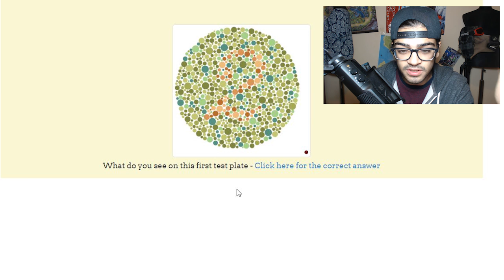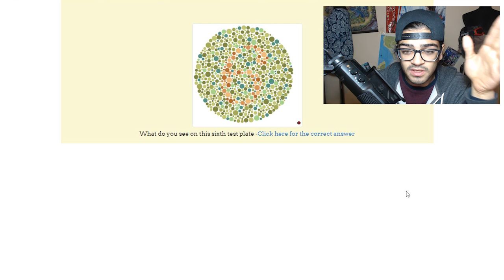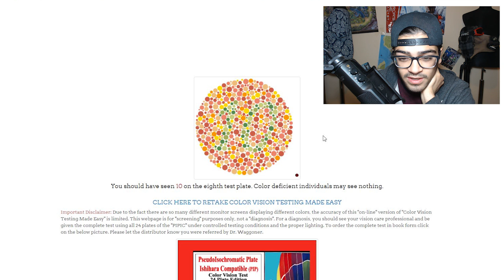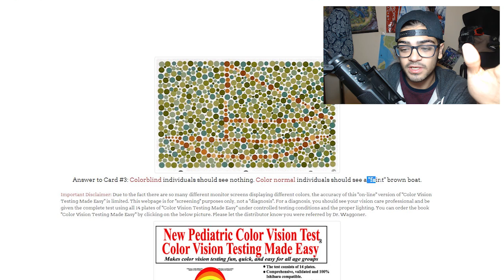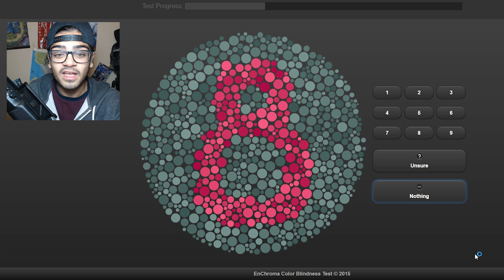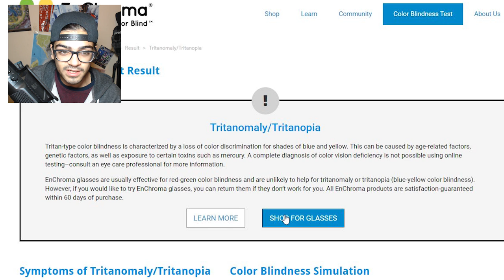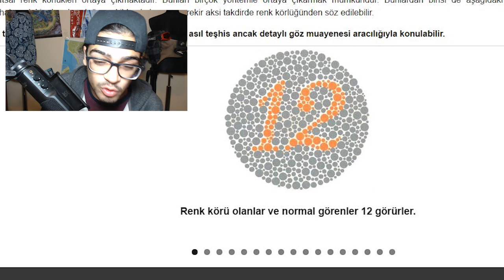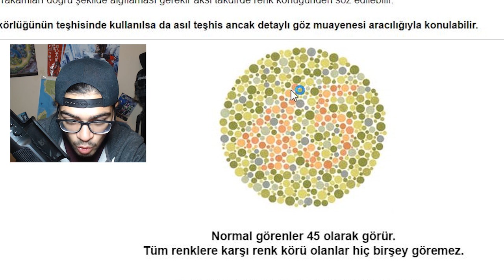7'yi GÖRÜYORSAN RENK KÖRÜ OLABİLİRSİN / TEST ET !!!